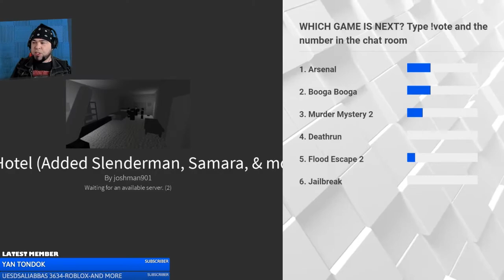What horrors lurk within??? ROBLOX Horror Hotel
Ahoy buddies! In a recent live stream I decided to try out a random scary ROBLOX game and that's when I discovered the HORROR HOTEL.

So let's play ROBLOX Horror Hotel Part 1 and try to survive the random horror's that lurk within!

Players beware... Your in for a scary ROBLOX game! This hotel of terror was trapped between time, and space, and now you must relive its tragic history! Each door is a passage into the future or the past, including the 20's, the 80's, the future, and more! Meet survivors along the way that give you hints while you make your daring escape. Good luck, and watch out for the horror's that still lurk in the rooms of this forgotten hotel

Dan Intox is an Australian ROBLOX YouTuber posting regular content and live streams ROBLOX playing with subs and viewers.

If you'd like to join in future live streams and become part of the 'Jumping Party Crew' then check out my ROBLOX details below.

Like a lot of ROBLOX streamers the channel is family friendly and kid friendly with no cursing, however I cannot take responsibility for the words and actions of others in the chat or comments.

Cheers!